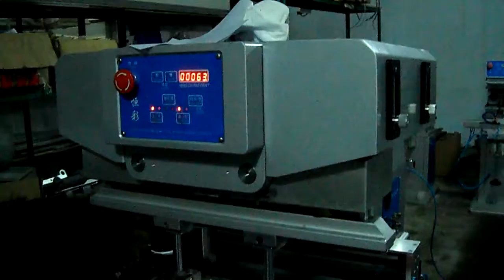Micro SD card pad printing machine